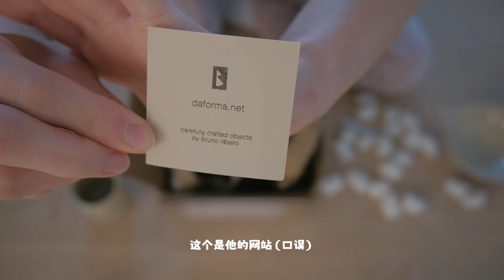VLOGMAS｜冬令时i人日记｜陶艺、又买新杯子了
今年年底很高产，求夸奖😌

[camera]
Sony ZV-1
[editing]